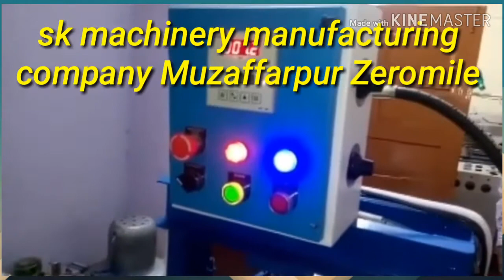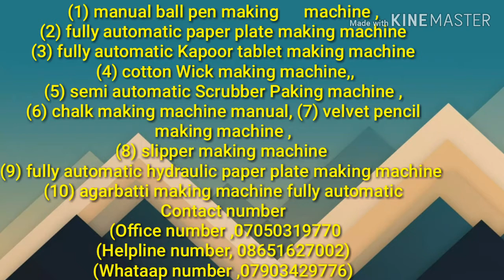Fully automatic paper palt making machine Muzaffarpur Bihar Zeromile call, 08651627002,7903429776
-Sk machinery Muzaffarpur Bihar Zero Mile Muzaffarpur Sitamarhi Road nearby  samudaik Bhawan Shanti complex  Samne Wali building main
(6) chalk making machine manual, (7) velvet pencil making machine ,
(8) slipper making machine
(9) fully automatic hydraulic paper plate making machine
(10) agarbatti making machine fully automatic

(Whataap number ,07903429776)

proprietor Himanshu Jha